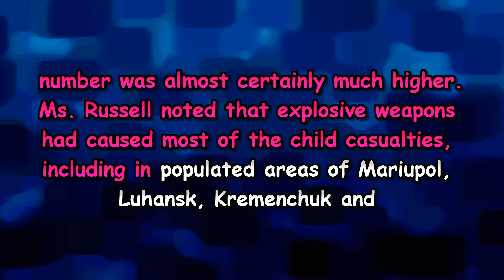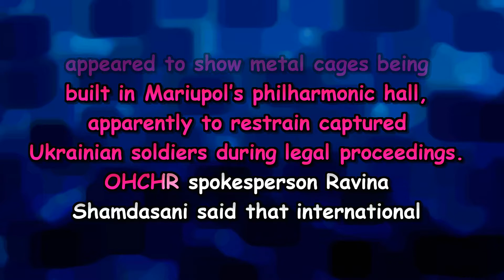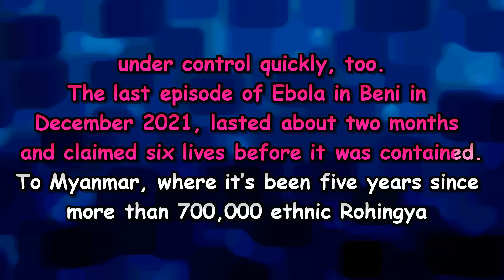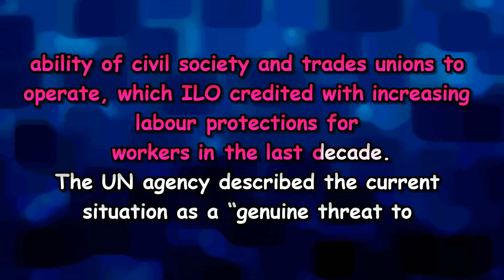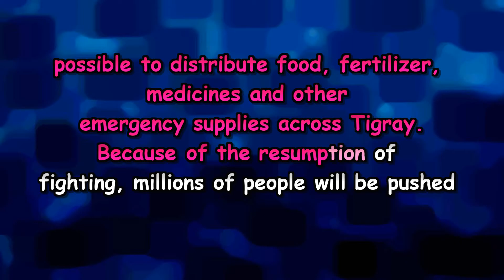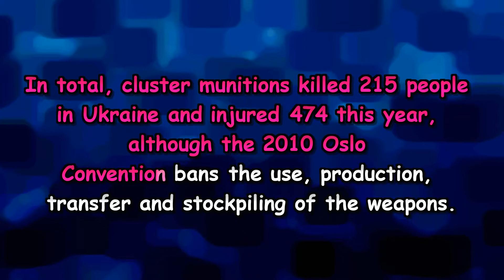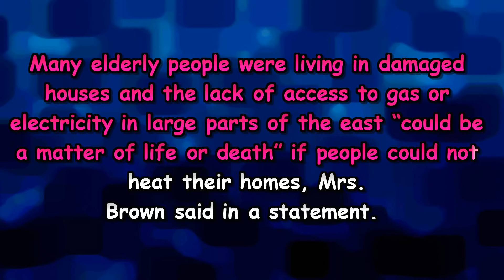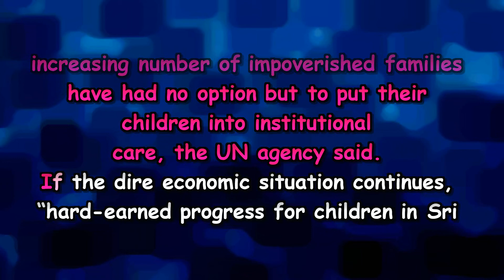News in Brief 22+23+24+25+26 August 2022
5 Minutes of English Practice